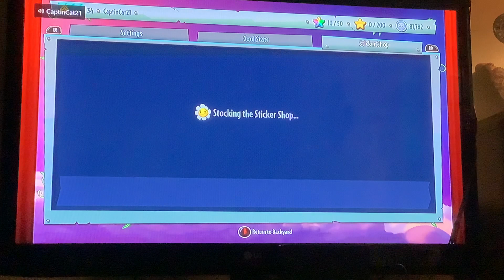Thick boi hot rod chmper